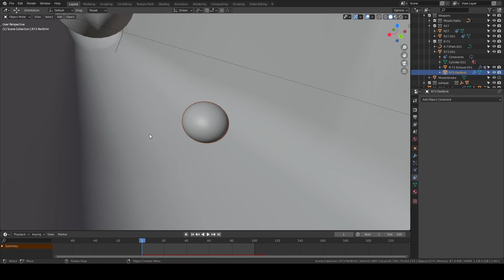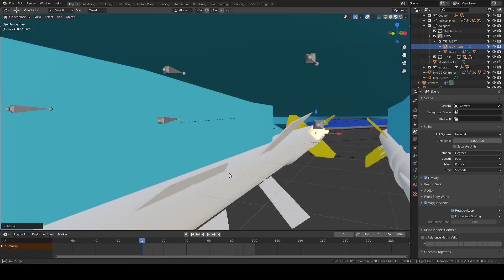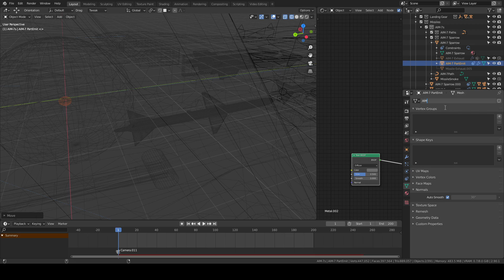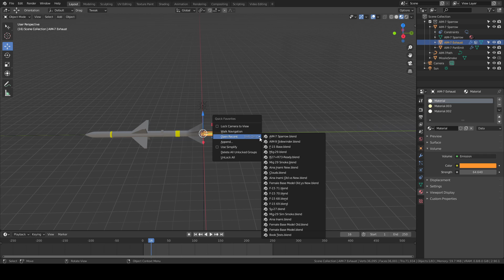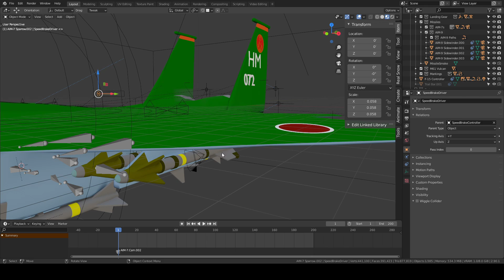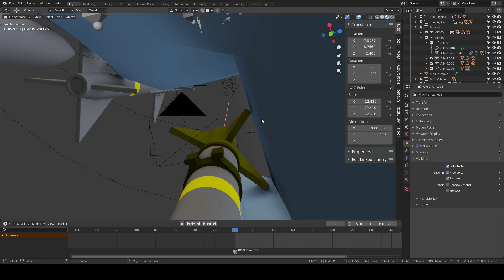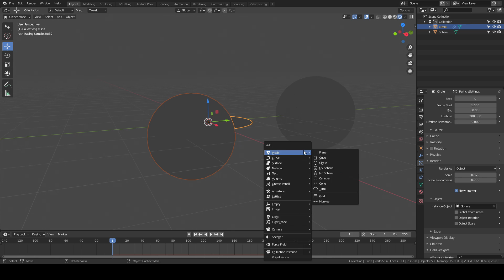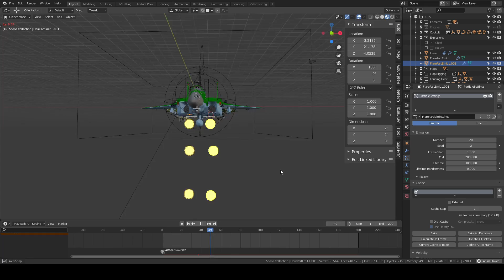Adding the Fixed Missiles and Flares to Fighters | Daily Blender Timelapse #25